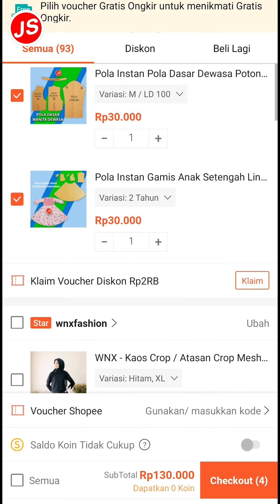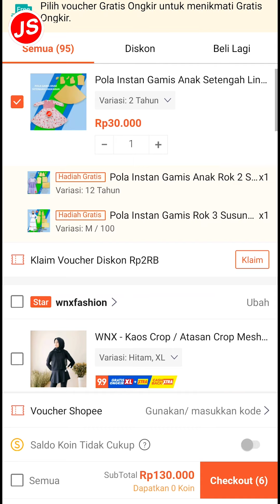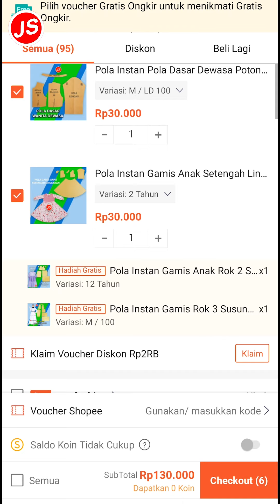Cara Klaim Hadiah Pola di Toko Jamblang Store Shopee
Pada video ini saya akan menjelaskan buat temen-temen Jamblang Studio yang sudah berbelanja pola di Shopee Jamblang Store, jika sudah memenuhi S&K yang berlaku maka bisa klaim hadiah berupa pola instan maupun pola jiplak. Yukk Tunggu apalagi cekout sekarang juga di Shopee Jamblang Store.